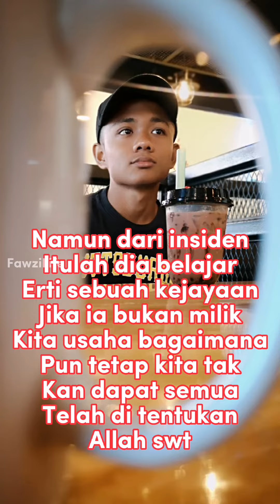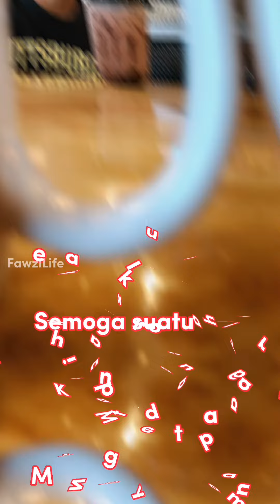SEORANG ATLIT MUDA YANG BAKAL MENGHARUMKAN NAMA MALAYSIA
Cerita tentang dia seorang pelari pecut